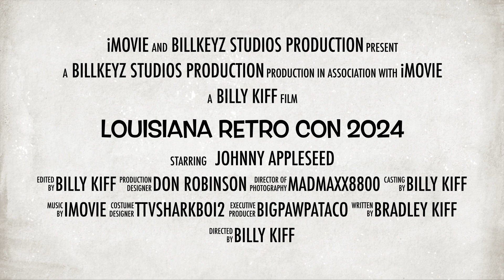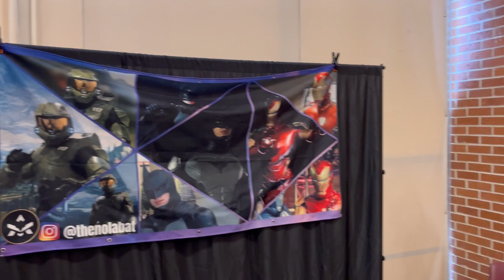Billkeyz @louisianaretrocon interviewing thenolabat!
Socials: Instagram @thenolabat

I do custom prop and costume commissions as well as birthday parties and events as my heroic characters.

Cut Off, LA 70345

here's a place you can post your videos for other youtubers just like you to see them and watch other video content just like yours.

my discord name Billkeyz#5916

🕹️GAMER TAGS🕹️
🔥Activision: billkeyz#3069241
⚜️PS4 & PS5: billkeyz

Livestream schedule dates
Tuesday
Thursday
Friday

BillKeyz studio staff
CEO:Billy Kiff (aka BillKeyz)
President: Pam Kiff
Media Manager: Bradley Kiff
Assistant Director: James Troeger